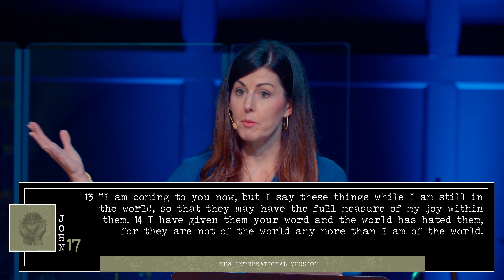WUMC Encounter Service | Brandi Sikes | July 9th, 2023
Join us for our Encounter service, message by Brandi Sikes at Westminster United Methodist Church.

Sermon: Formed By God For God

Love God // Make Friends | Serve Others